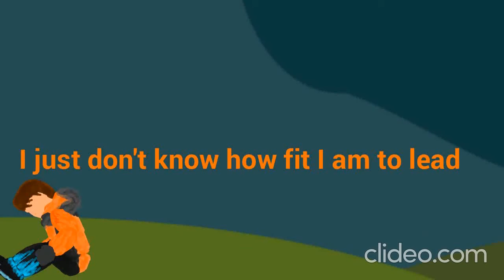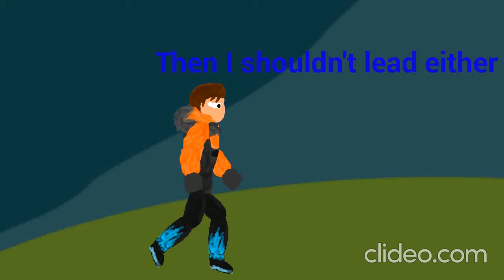Bobopocalypse Season 2 Episode 1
FINALLY, SEASON 2 STARTS! IM SO EXCITED!